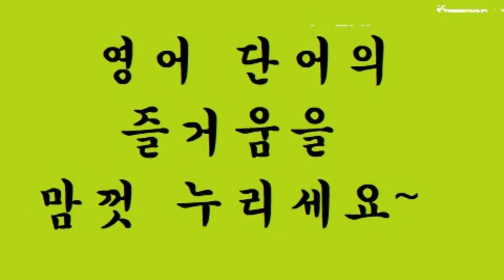교육부 기본 어휘 800단어 영상 사전 (800p-30) name ~ nurse